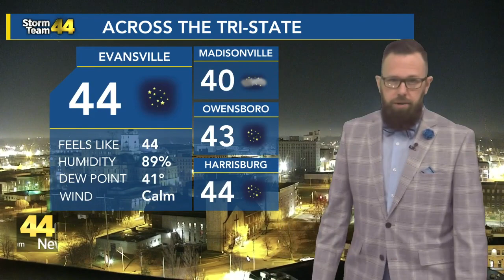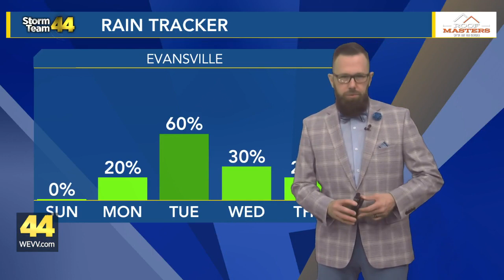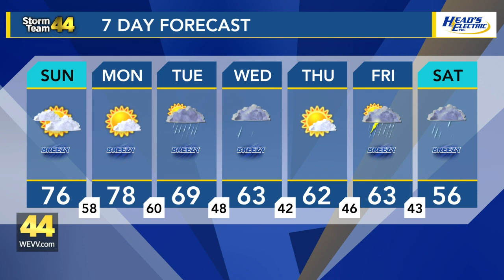Pleasant temperatures return for first weekend of meteorological spring